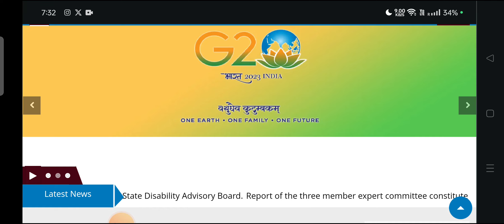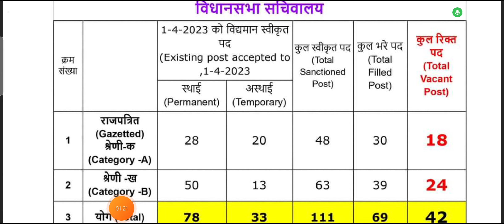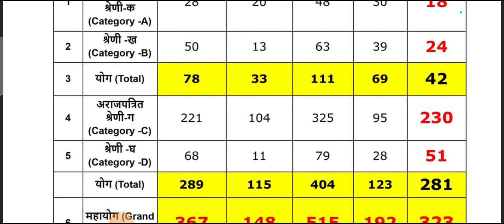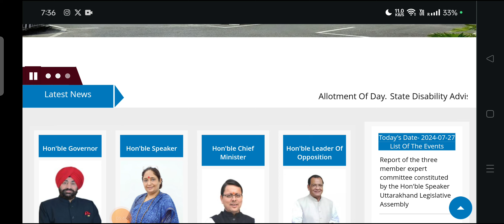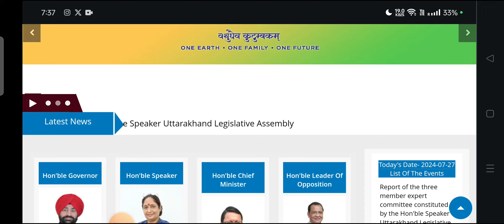उत्तराखंड विधानसभा भर्ती ll समूह ग घ भर्ती ll Uttarakhand Jobs Vacancy Vidhansabha 2024 ll